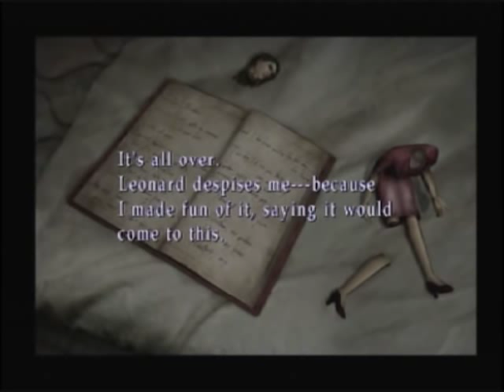Let's Play Silent Hill 3 - Pt 21 - Mirror Mirror On the Wall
As we near the end of the "normal" hospital, let's take a moment to read the lost diaries of Stanley Coleman!  That taken care of, it's time for the hospital to get a bit more disturbing...  Make that a LOT more disturbing...  It's noted that I earlier missed looking at a mirror, which caused Heather to mention that she has a fear of them.  Time to crank that up to eleven...